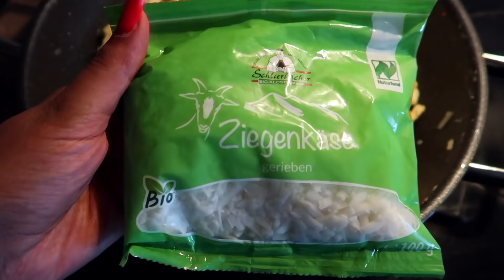Zurück in den Mamaalltag - Donislife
Im heutigen Vlog nehme ich euch durch meinen Mamaalltag mit. Ich zeige euch was ich in letzter Zeit gekauft habe und was wir momentan als Familie besonders gerne essen. Ich freue mich über jeden einzelnen von euch.